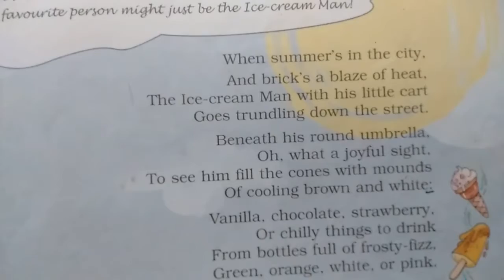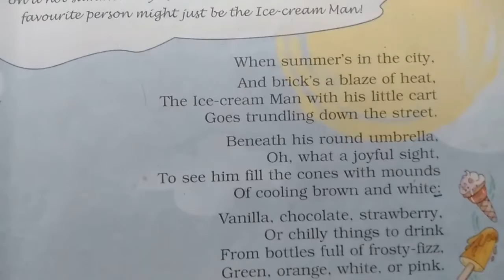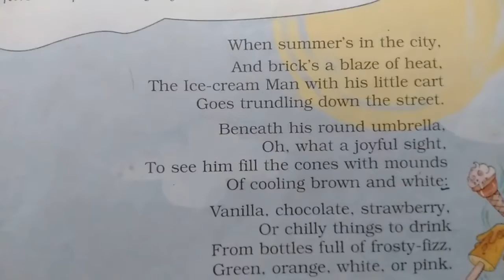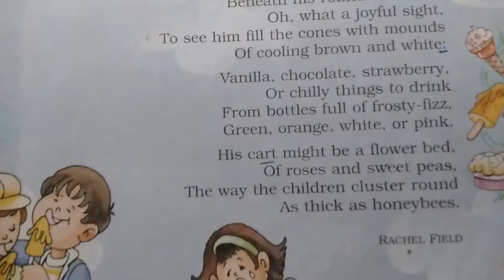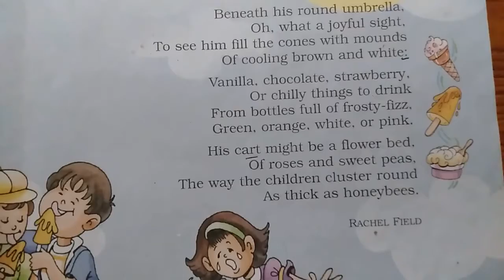Chapter 1 Ice-cream Man | Grade 5 English | NCERT | CBSE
Explanation of Question-Answers